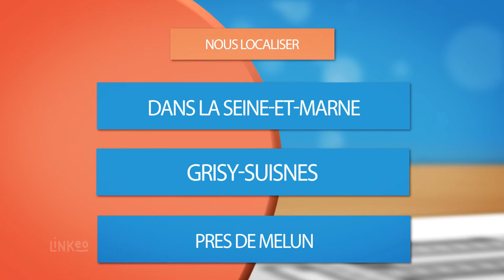FOURNISSEUR DE MATÉRIEL DE TRAITEMENT D’EAU EN FRANCE : ODEMI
ODEMI vous propose une large gamme de matériel de traitement d'eau partout en France.